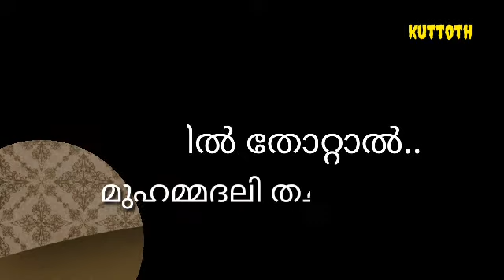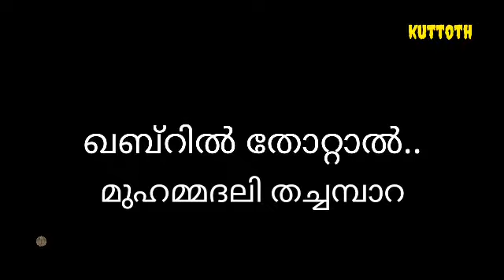ഖബ്റിൽ തോറ്റാൽ.....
പ്രഭാത ചിന്തകൾ

ويأتيه رجل قبيح الوجه، قبيح الثياب منتن الريح، فيقول: أبشر بالذي يسوؤك، هذا يومك الذي كنت توعد، فيقول: من أنت، فوجهك الوجه (الذي) يجيء بالشر، فيقول: أنا عملك الخبيث، فيقول رب لا تقم الساعة)

മുഹമ്മദലി തച്ചമ്പാറ